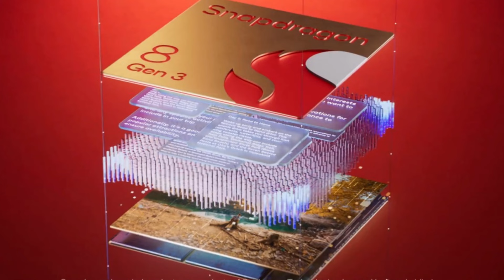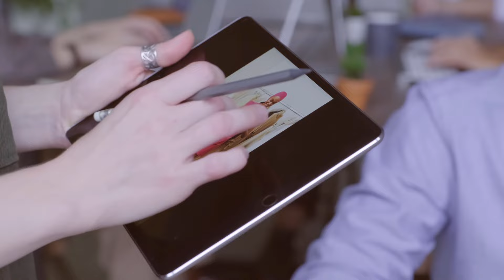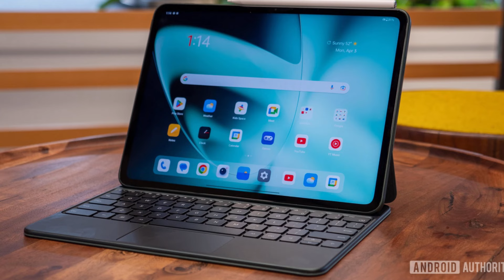💥Nueva OnePlus Pad 2: Fecha de lanzamiento, precio y detalles 🔥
¡OnePlus Pad 2: La Tablet que Rivaliza con Samsung y Apple! 🚀📱

¿Estás buscando una tablet de alta gama que compita con las mejores marcas, pero sin romper el banco? ¡Entonces no te pierdas nuestro video sobre el próximo OnePlus Pad 2! 🎉 En este video, te revelamos todos los detalles filtrados de este impresionante dispositivo, desde su fecha de lanzamiento hasta sus especificaciones técnicas y precios.

🔹 Fecha de Lanzamiento: Descubre cuándo y dónde se presentará el OnePlus Pad 2 a nivel global.
🔹 Especificaciones Técnicas: Te contamos todo sobre su pantalla IPS LCD de 12.1 pulgadas, resolución 3,000 x 2,120 píxeles, tasa de refresco de 144Hz, y soporte para Dolby Vision.
🔹 Rendimiento: Equipado con el potente chipset Snapdragon 8 Gen 3, disponible en configuraciones de 8GB/128GB y 12GB/256GB.
🔹 Batería y Carga Rápida: Una batería de 9,510mAh con carga rápida SuperVOOC de 67W.
🔹 Audio y Fotografía: Seis altavoces para una experiencia de audio inmersiva y cámaras de 13MP (trasera) y 8MP (frontal).

Además, te informamos sobre los accesorios que lanzará OnePlus junto con la tablet, como el OnePlus Stylo 2, un teclado inteligente y una funda con folio, perfectos para los profesionales y creativos.

¿Quieres saber los precios estimados y cómo se comparan con otras tablets en el mercado? ¡Lo tenemos cubierto! Aunque aún no se han revelado los precios oficiales, te damos una idea basada en la OnePlus Pad Pro lanzada en China.

Si estás interesado en la tecnología de vanguardia y quieres una tablet que ofrezca un rendimiento excepcional a un precio competitivo, el OnePlus Pad 2 podría ser tu próxima compra. ¡Dale al play y descubre por qué este dispositivo está causando tanto revuelo!